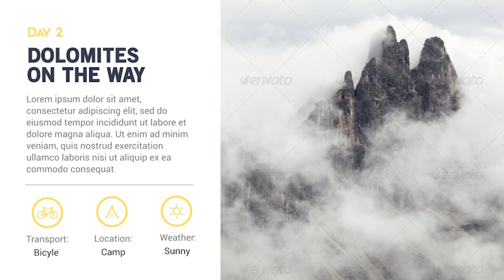Videohive Your Travel » free after effects templates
After Effects Version CC 2018, CC 2017, CC 2016, CC 2015, CC 2014, CC | No Plugins | 1920x1080 | 13 Mb
You can use “Your Travel” template to Promote your Travel/Journey/Quest. Or just show how you spent your vacation/travel/etc
Main Features:
- 26 pre-made Icons
- Block structure with easy editing and Time Extending!
- Full Color Control
- No Plugins!

Fonts:
Roboto, Elkwood, OldSansBlack
Your Travel - 1